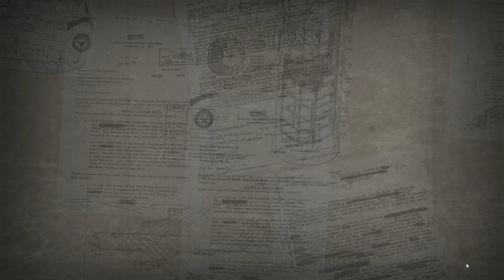Polish League 2023, Third-place Match Game 1: USSR vs. Ziemowit Pazderski